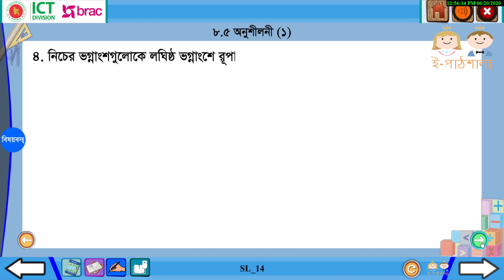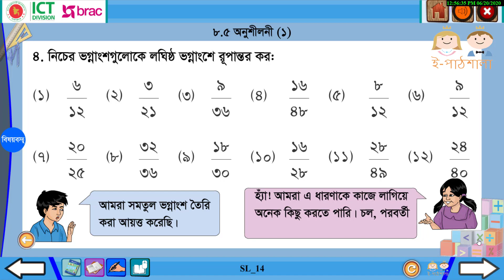৮.৫ অনুশীলনী ১